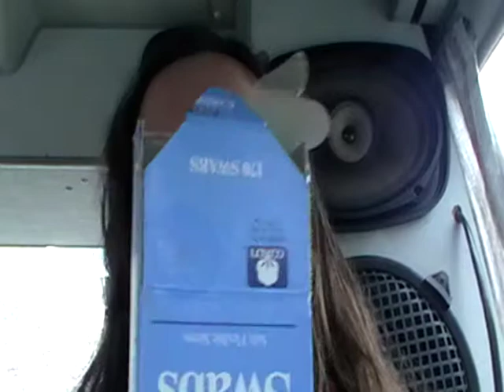What I think about Nikola Tesla - Request